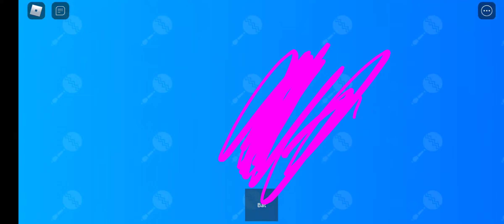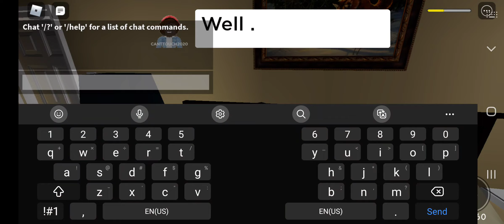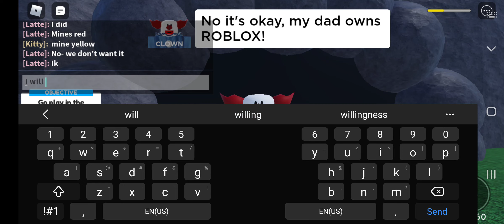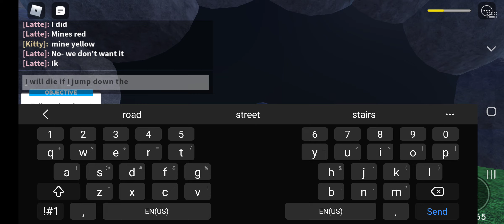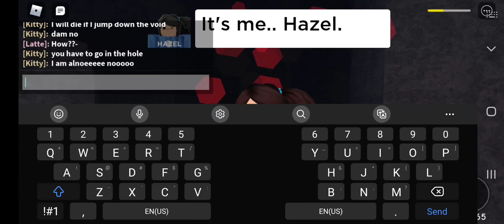part 2 of playing g roblox in my 1st time hazel is the clown kidnapper